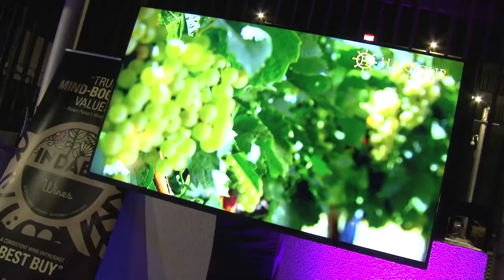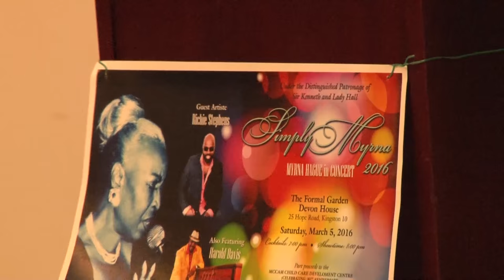Neville Garrick "Humanizes" Bob Marley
As we continue to celebrate the 71'st anniversary of Bob Marley's birth, one person who knew him very well is his best friend, graphic artiste and photographer Neville Garrick who we caught up with on the Jamrock Reggae cruise back in November after a session with cruisers that sought to humanize the man many only know as the iconic Reggae figure.